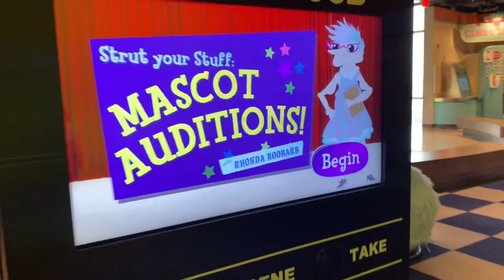Playing with a Green Screen at the Mascot Hall Of Fame in Whiting, Indiana!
*Let's keep in touch on all social media platforms!